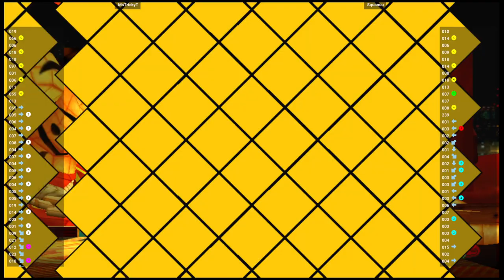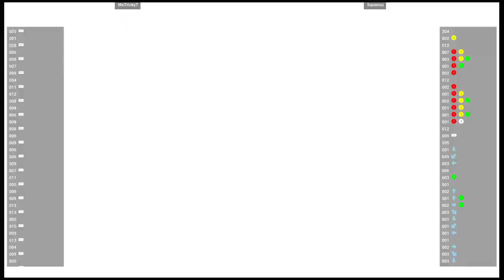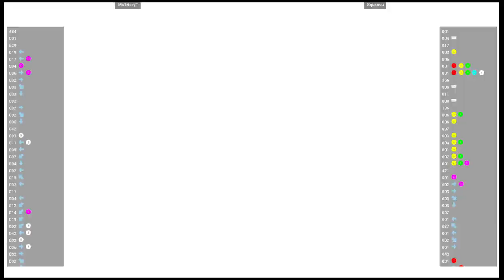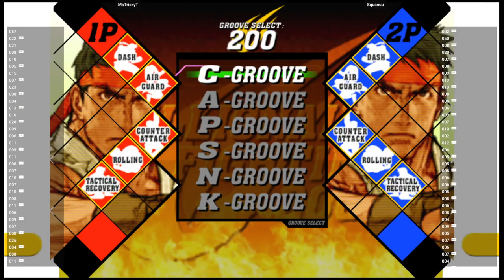CVS2 🕹 MsTrickyT VS Squanuu | Fightcade